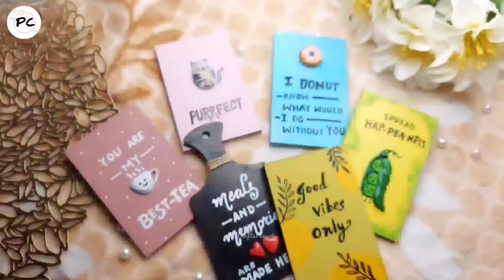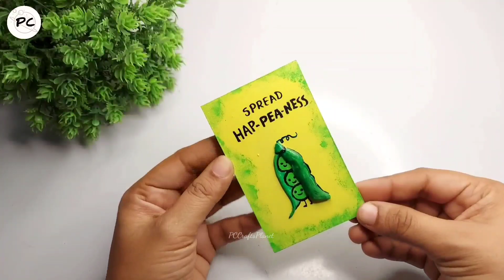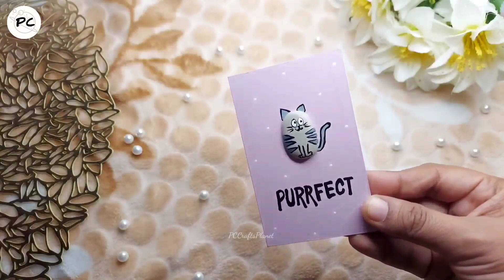Cutest Fridge Magnets ever 😱😱😱 • DIY Fridge magnets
How to make Fridge magnets at home | DIY Fridge magnets making

Hello everyone,

I am back with another DIY. This time I made 6 super easy fridge magnets using clay. if you want to make fridge magnets at home, this video will definitely help you.

Share my videos with others, so that I can reach to more people.

   If you are visiting my channel for the first time. I would like to tell you I mainly do DIY projects using waste materials and these DIY projects are easy to do and looks very elegant.

❤ PC Crafts Planet